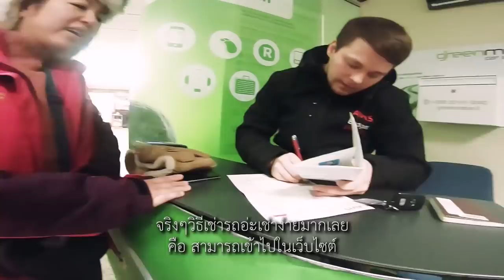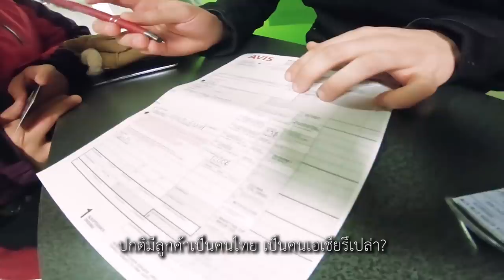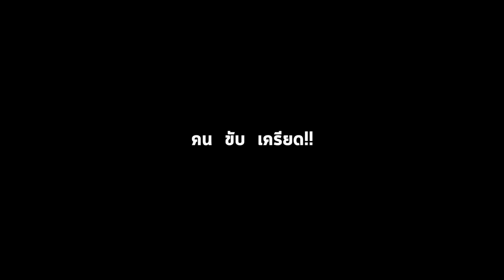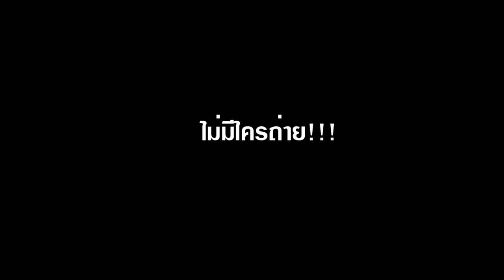ขับรถล่าแสงเหนือ จะรอดมั๊ยเนี่ย?? I กู๊ดเดย์ ฟินแลนด์ EP13 I Driving in Snowy Lapland